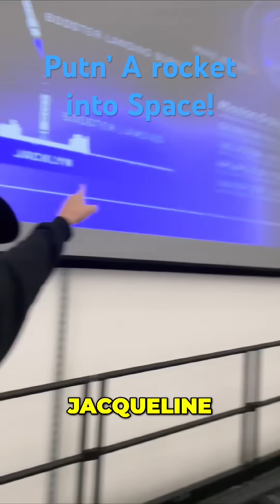Launching a Rocket for Blue Origin. BTS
Join us for a thrilling behind-the-scenes look at launching a rocket for Blue Origin, a pioneer in the private space industry. Get an exclusive glimpse into the world of rocket science and the meticulous preparation that goes into launching a successful space mission. From the engineers and technicians who design and build the rockets, to the launch team that oversees the countdown and liftoff, we take you on a journey to the forefront of space exploration. With cutting-edge technology and innovative approaches, Blue Origin is pushing the boundaries of what is possible in space travel. Whether you're a space enthusiast, a student of rocket science, or simply curious about the wonders of the universe, this video is for you. So buckle up and get ready for liftoff as we explore the exciting world of rocket launches and the incredible work being done by Blue Origin.